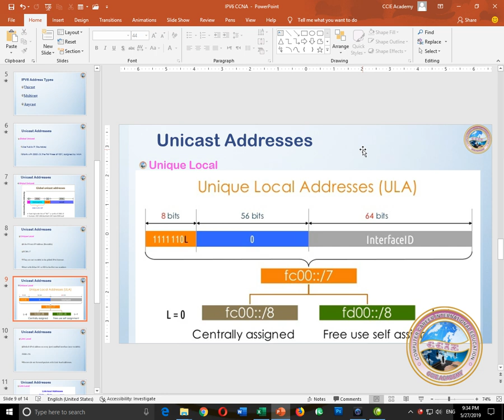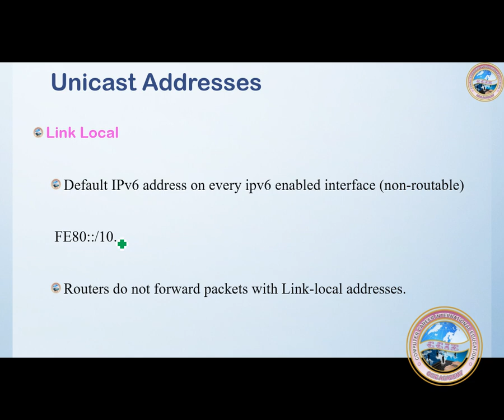CCNA 200-125 IPv6 Link Local Address in Urdu and Hindi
What is Link local address in ipv6, it works like a APIPA address in ipv4 But it is not routable.
IPv6 128 bit Address
First 64 Bits for Network and Last 64 bits is used for Host
ipv4 vs ipv6 speed
ipv4 vs ipv6 xbox one
ipv4 vs ipv6 security
ipv6 bits
ipv4 classes
vpn ipv6
ipv4 example
ipv4 vs ipv6 xbox
ipv4 vs ipv6 pdf
what is ipv6
ipv6 address example
what is my ipv6 address
ipv4 bits
ipv6 address calculator
ipv6 address generator
ipv4 example
types of ipv4 addresses
ipv6 address size
ipv6 address generator
valid ipv6 address